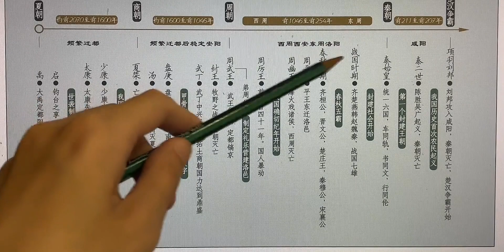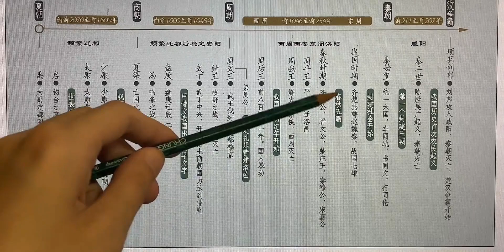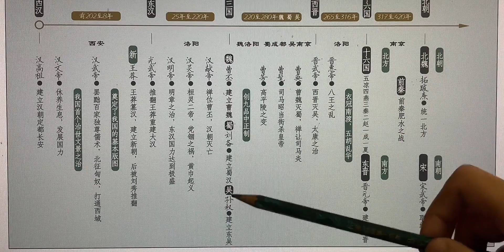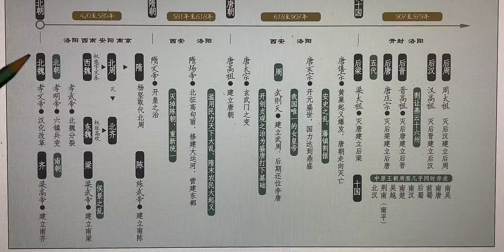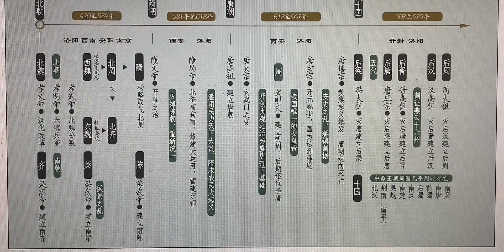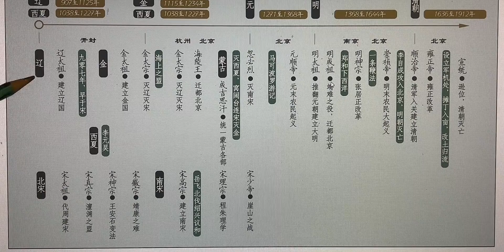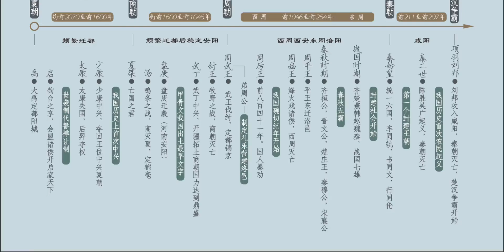一期讲完上下五千年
历史